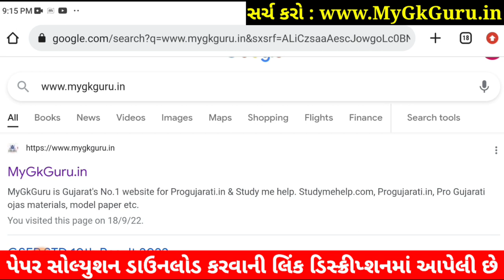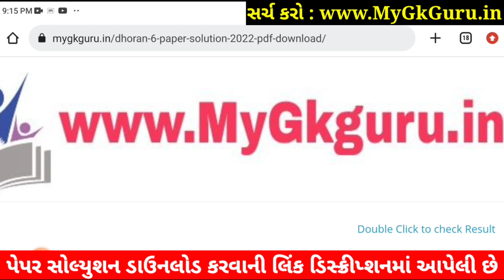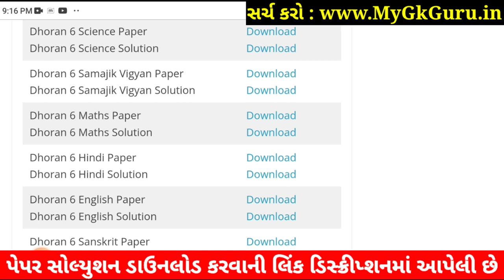STD 6 Samajik Vigyan Paper Solution 2022 80 Marks STD 6 Social Science Paper Solution 2022 STD 6